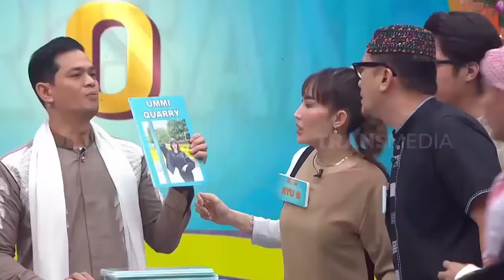El Rumi Kaget, "Ahmad Dhani" Datang! | ARISAN BEST MOMENT (10/04/24)